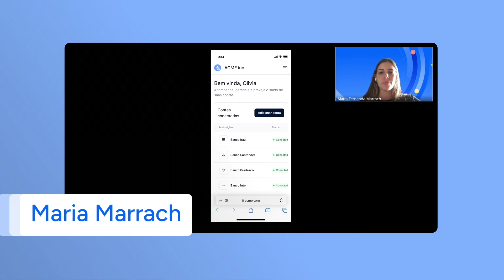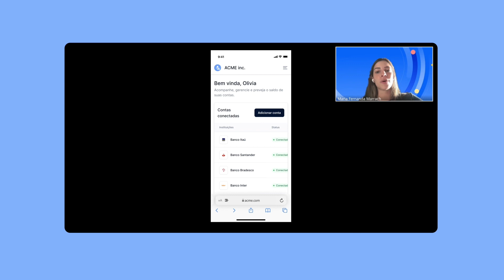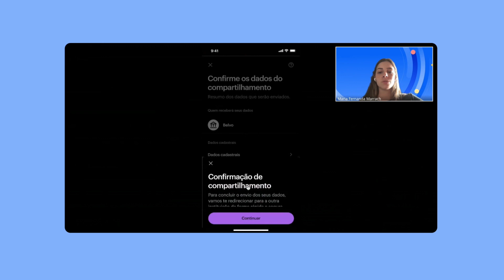Transformando ERPs com dados de Open Finance em tempo real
Explora como o open finance pode potencializar os ERPs, automatizando processos e fornecendo insights valiosos para tomadas de decisão financeira mais inteligentes. Saiba más